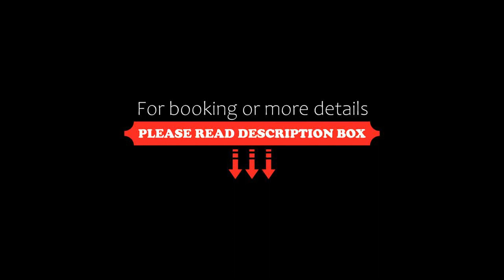Nansei Kanko Hotel, Naha, Japan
About Property:
Right on Kokusai Street and next to Makishi Monorail Station, Nansei Kanko Hotel features an Okinawa-style breakfast buffet with 11th-floor views, massage services and a 24-hour front desk. Rooms include free wired internet and an LCD TV.
The air-conditioned rooms at Hotel Nansei Kanko are simply furnished but modern, and include a wood desk, a fridge and an electric kettle with green tea. The en suite bathroom comes with slippers and has a bathtub with attached shower.
Shuri Castle and Shi...
Property Type: Hotel
Address: 900-0013 Okinawa, Naha, Makishi 3-13-23 , Japan
Searching For
1. Nansei Kanko Hotel - Naha - Japan
2. Nansei Kanko Hotel - Naha - Japan Address
3. Nansei Kanko Hotel - Naha - Japan Rooms
4. Nansei Kanko Hotel - Naha - Japan Amenities
5. Nansei Kanko Hotel - Naha - Japan Offers and Deals
Audio Credit:
Track Title: Blank Slate
Artist: VYEN